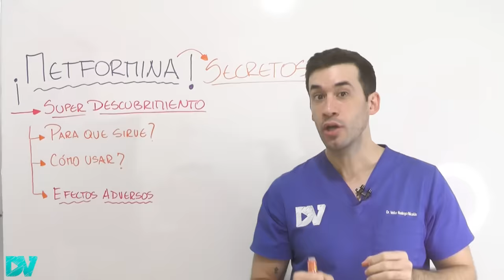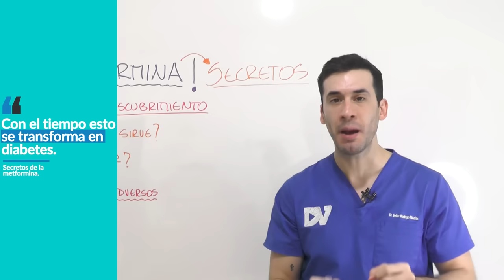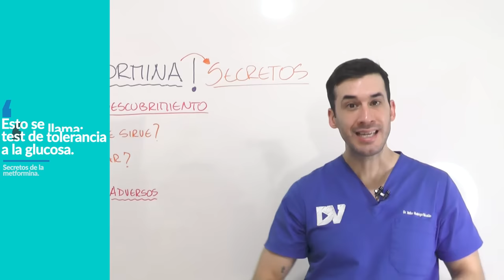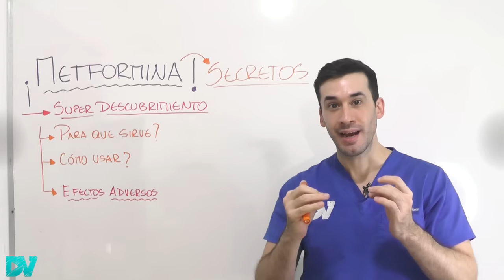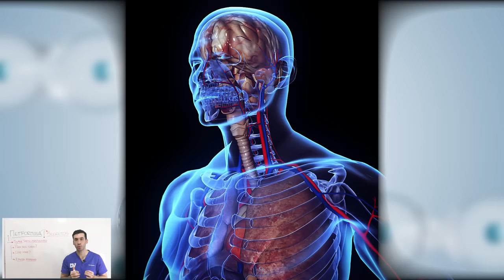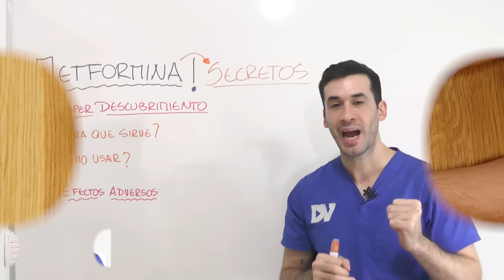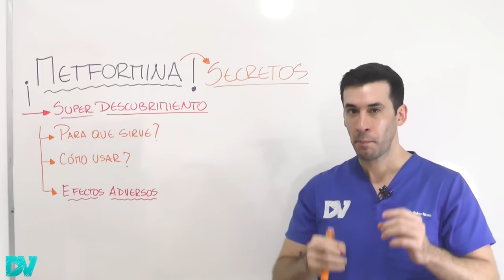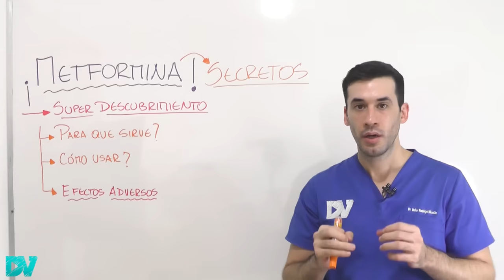¿Tomas Metformina? MIRA ESTO!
¿Es peligroso tomar metformina? ¿Este remedio causa neuropatía? ¿Para que sirve la metformina?
¿Personas sin diabetes pueden utilizarla?
En este video te cuento los efectos de la metformina en tu organismo. Cómo usarla para tener más salud, regular el azúcar en sangre, mejorar la resistencia a la insulina y mucho más.
También te revelaré la verdad sobre los principales mitos que hay de este remedio, y cómo debes tomarla para adelgazar sin que te haga daño.

Contenido del video:
00:00 Ventajas de tomar metformina
00:59 Cómo actúa en el cuerpo
02:24 Metformina y diabetes
03:42 Síntomas prediabetes y resistencia a insulina
05:41 Dosis metformina para la prediabetes y resistencia a la insulina
07:12 Cómo tomar para bajar de peso y quemar grasa
09:36 ¿Se puede tomar metformina durante el ayuno intermitente?
11:02 ¿Metformina causa cáncer?
14:31 Efectos secundarios y riesgos a largo plazo
16:20 Cómo y cuándo se debe tomar
17:29 ¿Cómo afecta al riñón, hígado y otros órganos?
18:14 Contraindicaciones de la metformina
19:10 ¿Personas sin diabetes pueden tomar metformina?

Soy médico especialista en clínica médica, salud de la familia y nefrología.